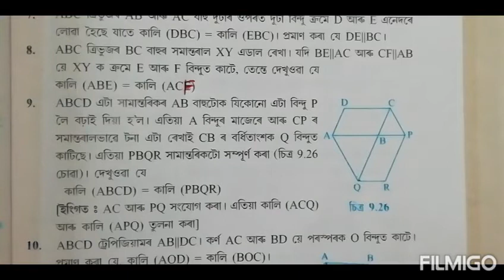Class 9: Chapter 9//Areas of Parallelograms Triangles in Assamese// Exercise :9.3// Q.9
Chapter 9//Areas of Parallelograms Triangles in Assamese// Exercise :9.3// Q.9